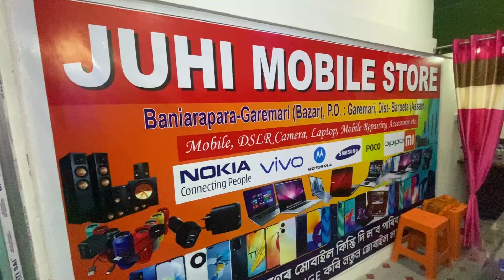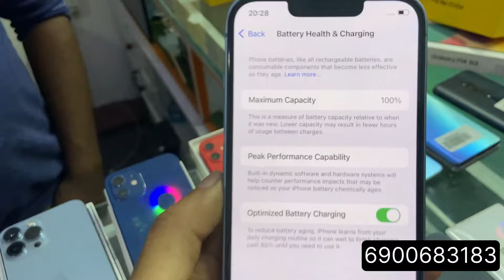মাত্ৰ 9999 টকাত I Phone 14 | Second Hand Mobile Market in Barpeta